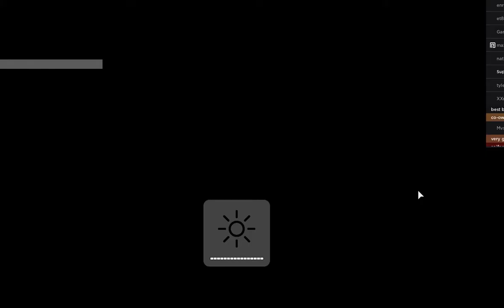playing baking game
to lazy for desc